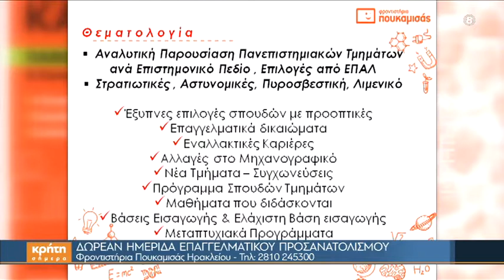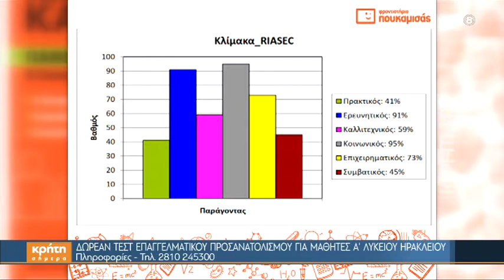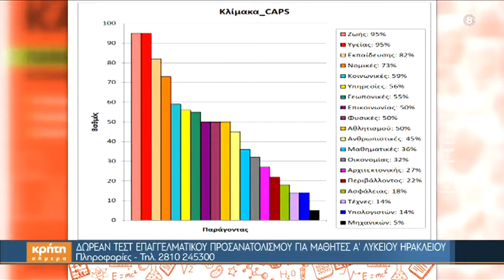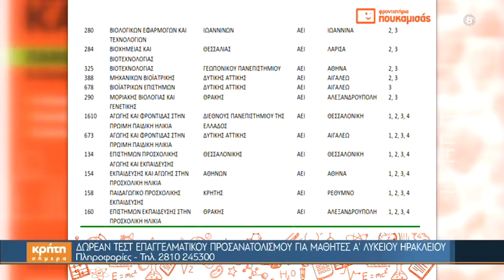Διημερίδα επαγγελματικού προσανατολισμού από τα Φροντιστήρια Πουκαμισάς